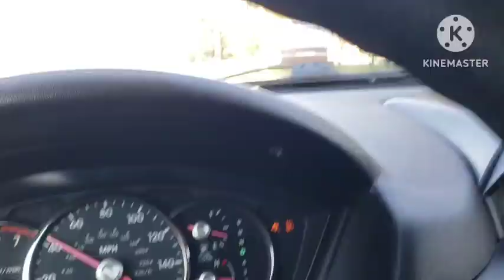HURRICANE HELENE CAUSES WIDESPREAD DAMAGE, POWER OUTAGES IN SOUTHEAST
HELLO FAM WELCOME BACK TO OUR CHANNEL AND I HOPE EVERY ONE HAS BEEN DOING GREAT ALREADY 👍 TODAY I WILL LIKE TO SHOW YOU WHAT IS CURRENTLY GOING ON IN OUR COMMUNITY AT THE MOMENT IT IS HURRICANE  HELENE SEASON AND IT CAME TO SAVANAH GA WITH A LOT OF WIND, FLOOD KILLED AND DESTROYED
 FAMILIES, HOMES AND SO ON 😪😪💔💔💔💔 PLEASE KINDLY KEEP US IN YOUR PRAYERS 🙏🏼🙏🏼🙏🏼🙏🏼 IT LANDED IN FLORIDA ,PLEASE DON'T FORGET TO LIKE SHARE COMMENT AS ALWAYS AND PLEASE SUBSCRIBE IF YOU HAVEN'T DONE SO ALREADY.

Hurricane Helene has made a devastating impact as it struck Florida as a Category 4 storm, resulting in at least 44 fatalities and widespread destruction. The storm brought catastrophic winds and significant flooding, prompting emergency responses across the southeastern U.S. Rescuers are working tirelessly to save those affected, as more than 1.2 million people are without power. Helene's remnants are expected to continue causing hazardous weather conditions as it moves inland.